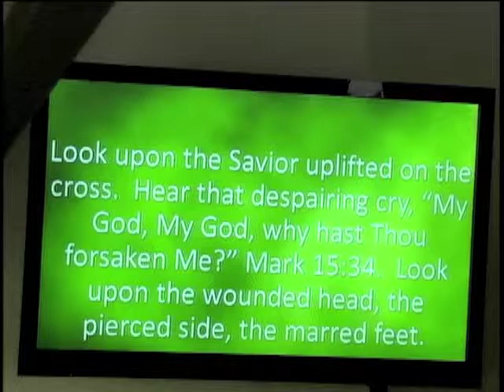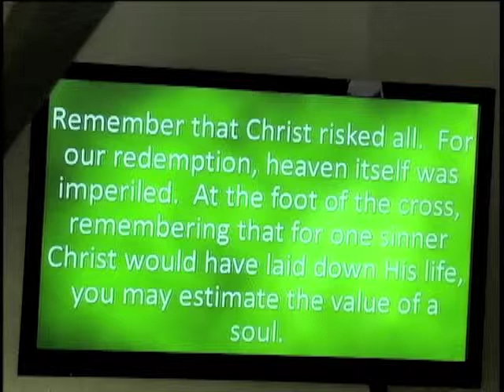Lost and Found - Pastor Steve Shipowick 2013-09-7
Pastor Steve Shipowick Lacey SDA Church